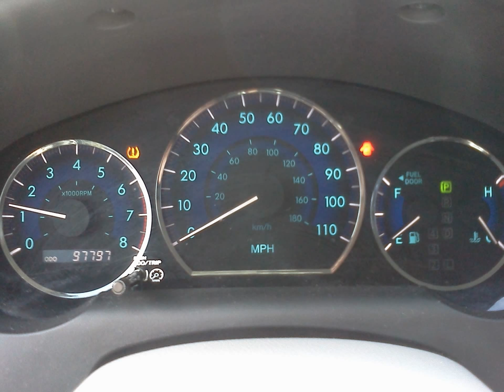2008 Toyota Sienna XLE - Jade Green - Low Miles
2008 Toyota Sienna XLE - Light Green, Well Equipped, Sun Roof, Cold AC, Heated Leather Seats, Wood Inlays For Extra Class, Automatic, 2nd Row Captains Chairs, 3rd Row Folds Into the Floor, Economical V6, This is A Great Van and With Under 100K Miles - A Great Value!
We Take Trade-Ins, and Offer a Full Range of Financing With a Program For Any Credit, Even Bankruptcy! We Have About 250 Other Choices - All Makes and Models form about $3,000 to about $25,000! 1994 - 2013! Cars, Vans, Trucks, SUV's! We Have What You Need!
If This Isn't Your Car, We Can Help You Get the One That Is.

We Also Stock: Acura TL, tsx, rsx, buick, bmw, chevrolet, malibu, trailblazer, impala, s-10, chrysler, py cruiser, 200, 300, town & country, ford taurus, mustang, expedition, explorer, freestyle, dodge ram, caravan, gmc, honda, accord, civic, cr-v, odyssey, hyundai sonata, elantra, sante fe, infinity GS 3, fx 35, jaguar, kia sedona, sportage, sorento, lexus es, rx, mazda 3, 6, mitsubishi eclipse, lancer, galant, outlander, nissan altima, maxima, armada, pathfinder, saturn outlook, scion xd, tc, toyota camry, corolla, tundra, volkswagen, volvo, passat, and others as they come in. Dont see what you want- ask us - we'll find it